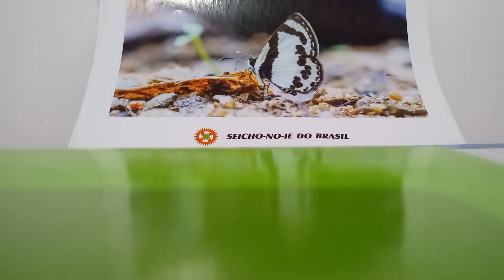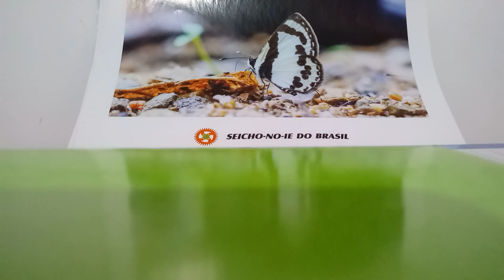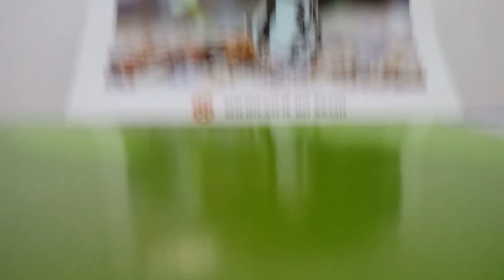Mensagens de Luz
Neste vídeo contém palavras
verdadeiras palavras que
edificam a alma e a mente.
Espero que gostem. Gratidão !